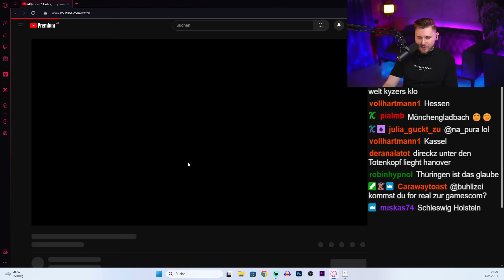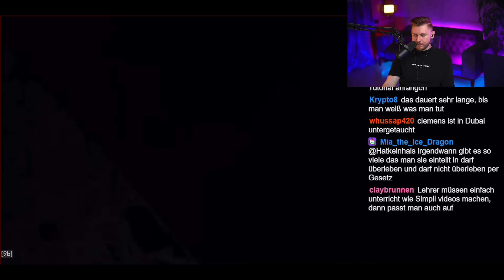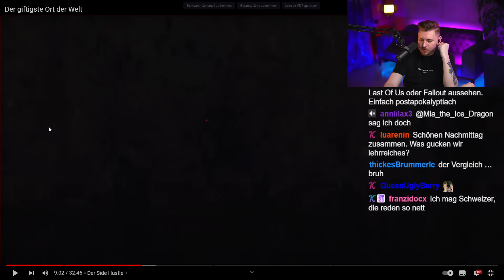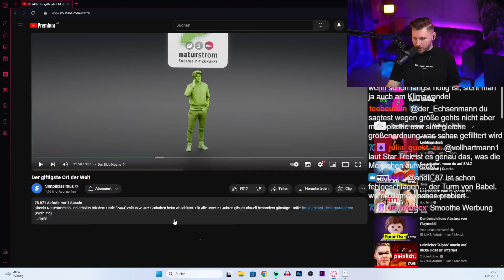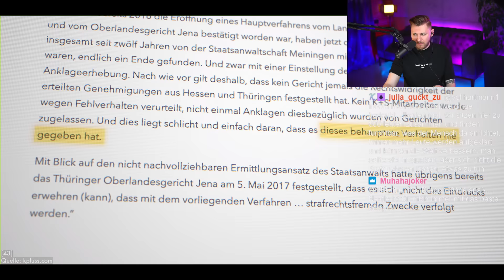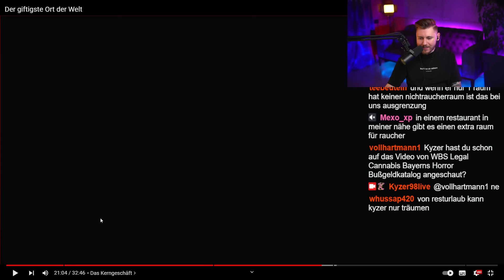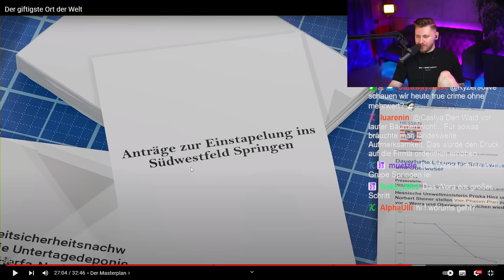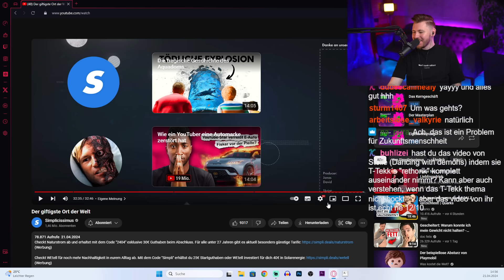Der vielleicht toxischste Ort der Welt